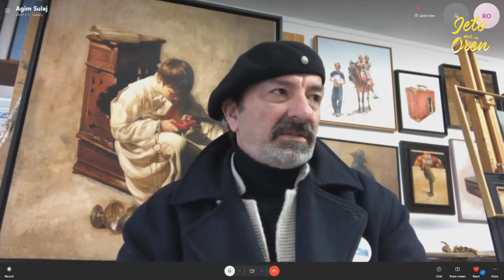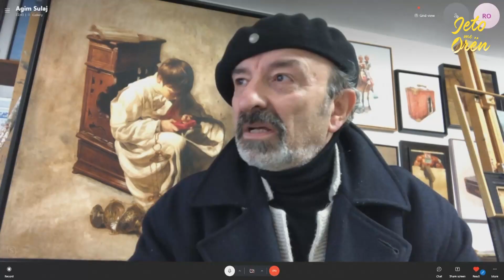Sulaj: Së shpejti në Tiranë vij me karikatura | Jeto me Orën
Mes ngjyrash të vërteta, me hapat e çdo dite, plot shpresë dhe energji. Për të qeshur me shpirt si fëmijët, me ëndrrat e fëmijëve dhe me dashurinë që nuk njeh moshë për të mos ndalur.

Nga 20 shtatori, Ana Kallaku vjen çdo pasdite nga e hëna në të premte me 'Jeto me oren'. Rrëfime personale, të pathëna, histori suksesi, e shumëçka tjetër.